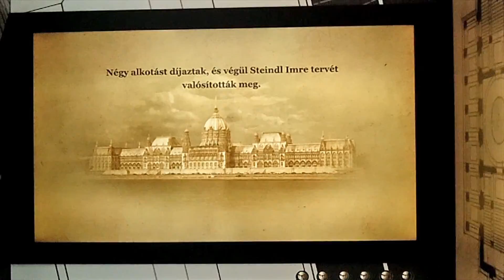Viaje a HUNGRIA - Felix Castillo en Croacia, Eslovenia, Alemania y otros paises - Febrero 2017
HUNGRIA Viaje - Felix Castillo - Febrero 2017